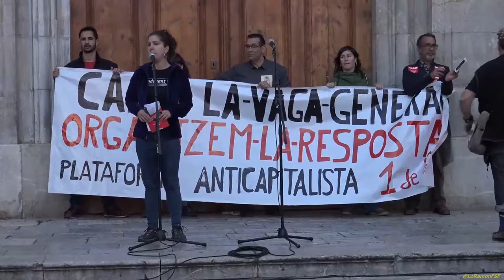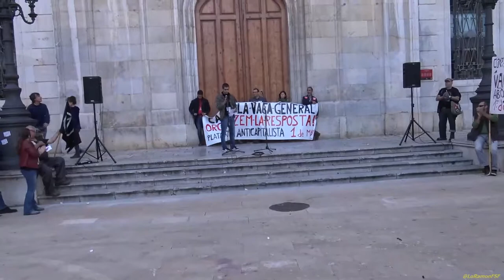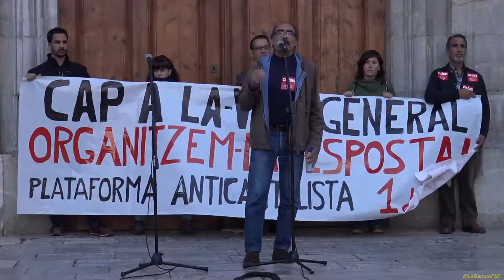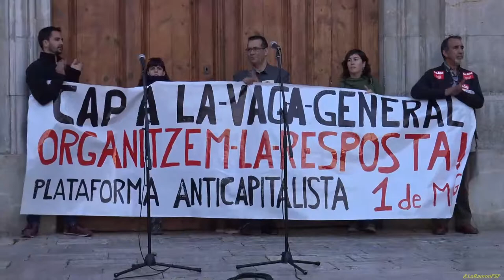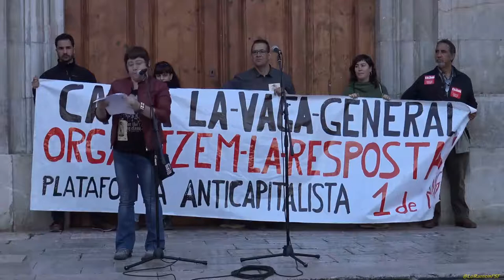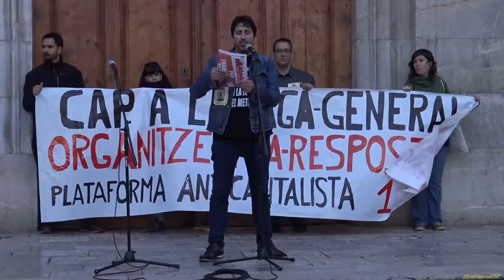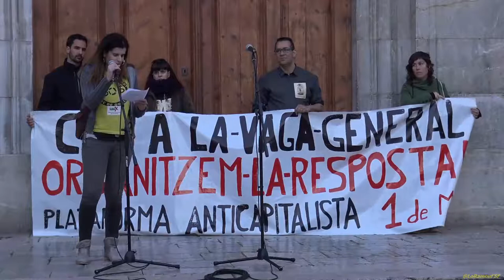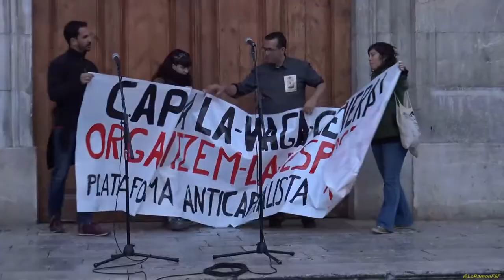Parlaments Manifestació 1rMaig2017 anticapitalista d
Manifestació 1rMaig2017 anticapitalista d TGN a fer palesa la necessitat de lluita de la classe treballadora.